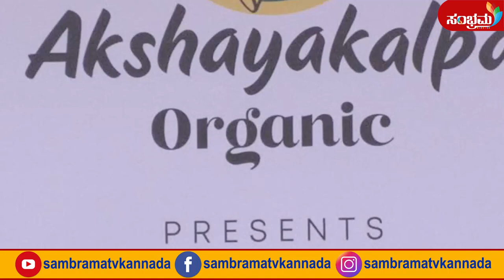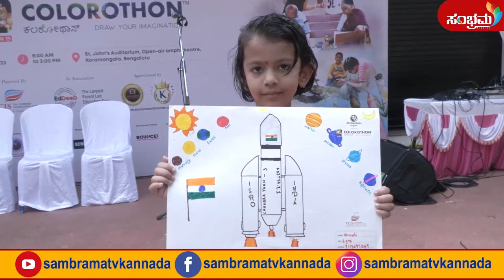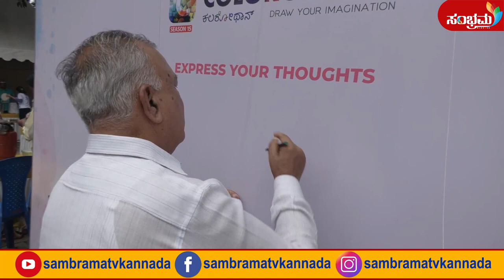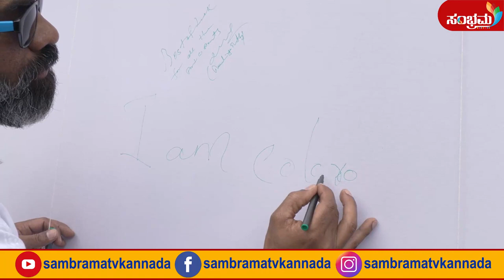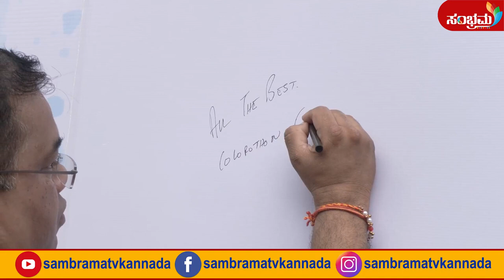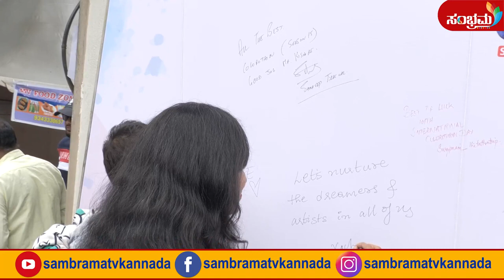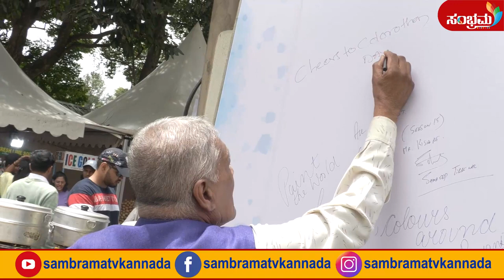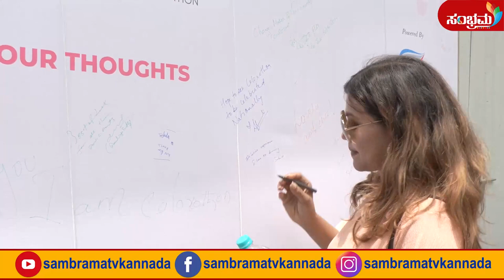Sambrama TV | COLOROTHON | Season 15 | Akshayakalpa Organic | Kidschaupal | TCIS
Akshayakalpa Organic Colorothon Season 15: An Art Extravaganza for Every Generation
Akshayakalpa Organic Colorothon Season 15: Record-Breaking Success with Over 5,000 Participants Uniting in Artistic Celebration
Bengaluru, September 3, 2023: Colorothon Season 15, the world's most massive painting event, unfolded in all its splendor. This colossal gathering of artistic spirits, held not only in India but across the globe, proved to be a monumental success. Attendees of all ages flocked to put their creative flair on display, transforming their imagination into vibrant masterpieces for the world to admire.
This year's Colorothon Season 15 was a resounding success, with over 5,000 participants, setting a new benchmark for artistic collaboration and community engagement. The event transcended age barriers, creating a vibrant tapestry of creativity that left an indelible mark on the world of art and imagination.